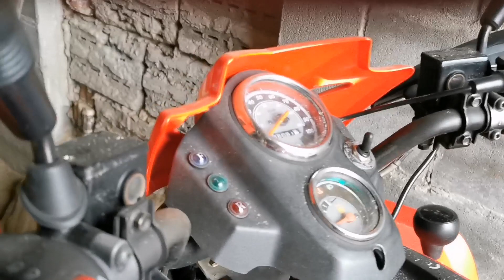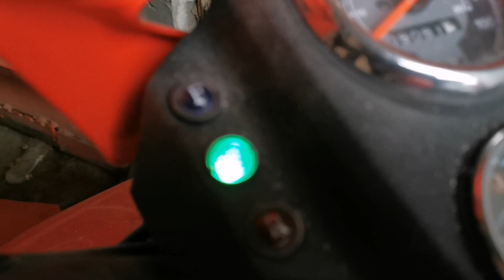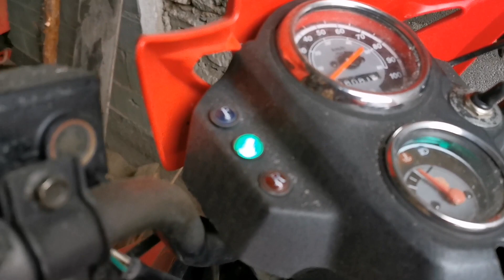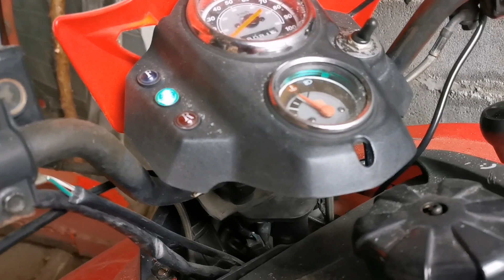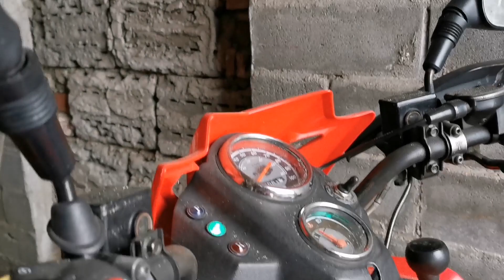Nyt käyntiin, jatkuu SYM,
Laittoo,